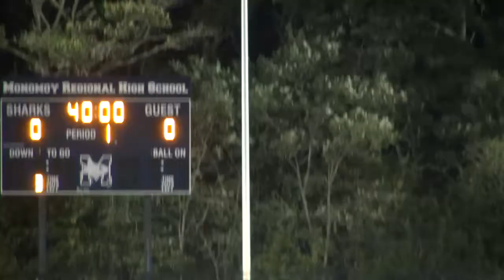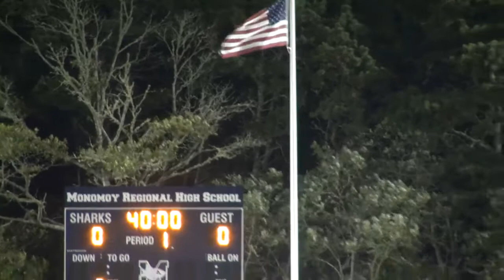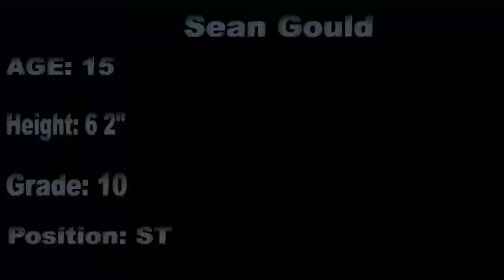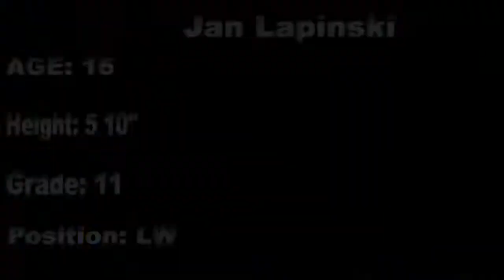Boy's Soccer vs CCA